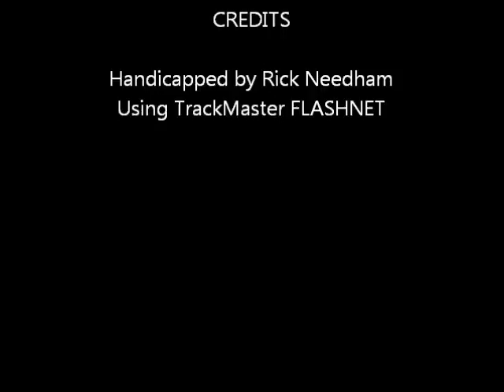Race #13 - Harrah's Chester - 8/14/11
Race #13 - Harrah's Chester Race Course - Sunday August 14, 2011 + bonus longshots